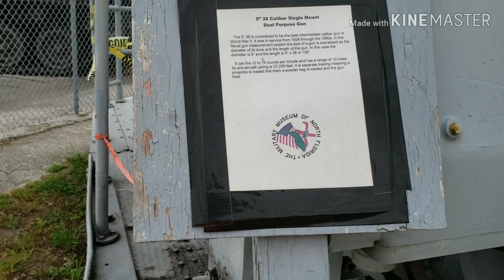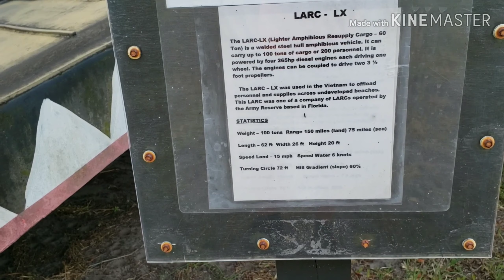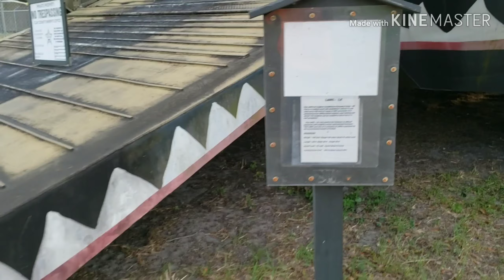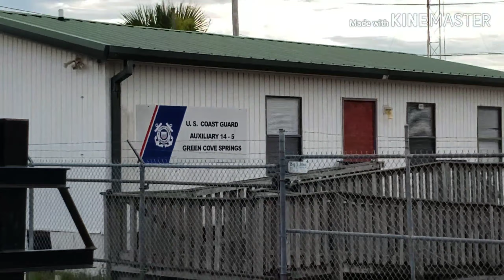How to keep busy when dispatched load is delayed. Hot shot trucking.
This is what you do when you get to pickup location at 3pm and the load is not ready. Which they did tell me that when I was dispatched it'll be Saturday am.
Anyway I checked out the space Shuttle's fuel tank and this Military Museum I came across also.
It was cool.